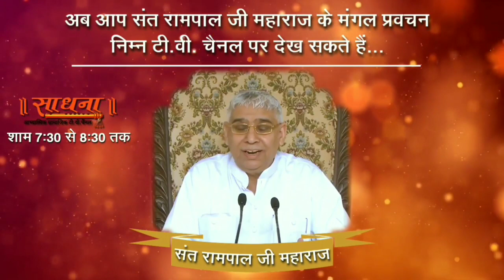यह सब यहां काल के लोक का झूठा सुख हैं अनमोल सत्संग - संत रामपाल जी महाराज Lord Kabir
ye sab kaal ka lok hai
Anmol satsang